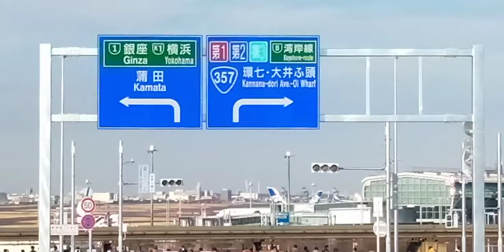スカイブリッジ車道から見た飛行機JALエコジェットとモノレール スカイブリッジウォーキングデーにて R4年2月26日